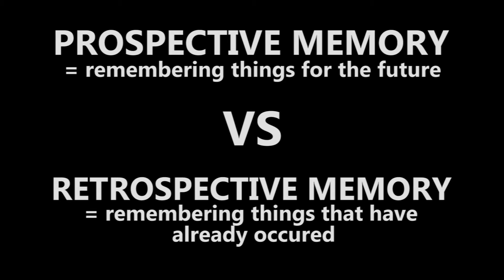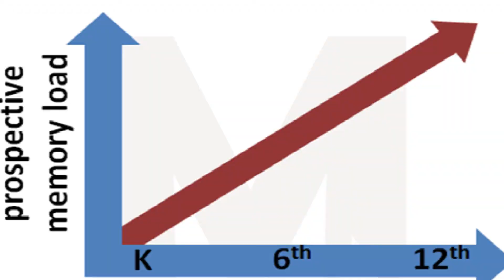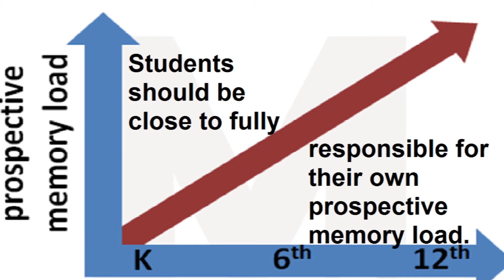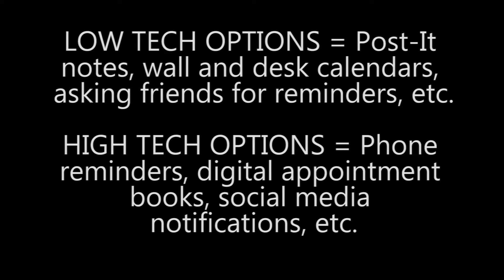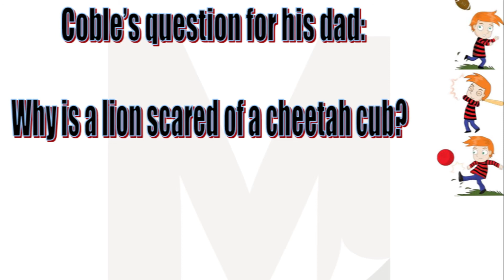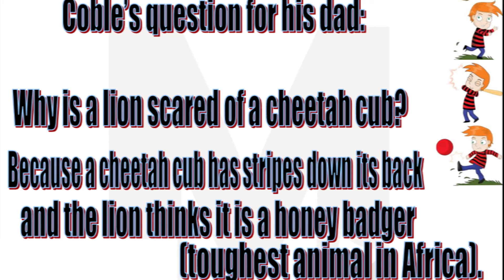The Mind Matters Show LIVE at APA 2012 - Prospective Memory with Dr. Trey Ishee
Live from APA 2012! In this episode of The Mind Matters Show, host Dr. Craig Pohlman interviews Dr. Trey Ishee about prospective memory. They define prospective memory, discuss its importance in everyday life, and chart how it develops throughout our lives.

Follow Mind Matters and APA on Twitter!
@MindMatters_SEP and @APA